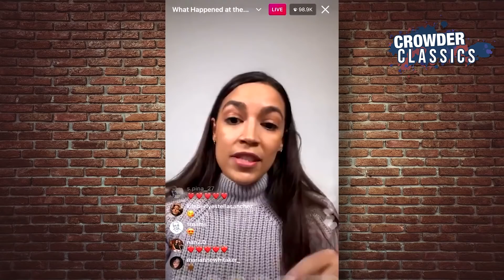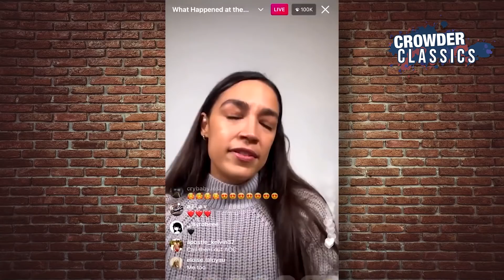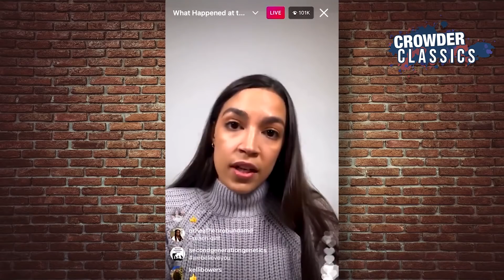AOC Freaks Out Over January 6. Steven and Dave Bring Their Popcorn | Louder With Crowder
She gets crazier by the day.